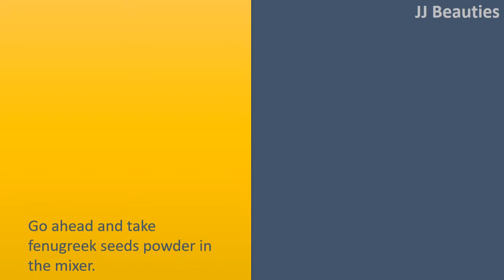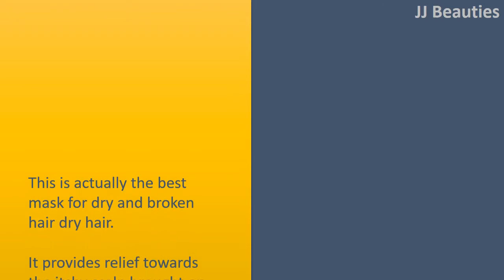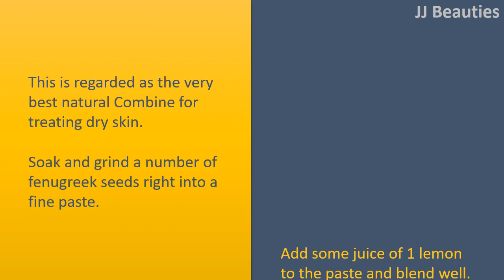Hair masks and packs created using fenugreek seeds|Fenugreek & Indian gooseberry hair mask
Hair masks and packs created using fenugreek seeds.

Fenugreek & Indian gooseberry hair mask.
Go ahead and take fenugreek seeds powder in the mixer.
Combine the two teaspoons of fenugreek seeds powder,2 teaspoons of alma powder and 45 teaspoons of fresh lemon juice in bowl.
Combine all of the ingredients well making the graceful paste.
Apply this paste all around the hair and dried it for 25 minutes.
Rinse with cool water.

Fenugreek seeds and coconut oil.
Fenugreek seeds infused with coconut oil is advantageous in eliminating dry skin.
Make a concoction by boiling pure coconut oil with a few fenugreek seeds. Leave it cool after strain from the seeds.
Apply this oil around the scalp during the night after shampoo your hair each morning.

Fenugreek seeds powder and egg yolk.
This paste is extremely effective to deal with dryness from the scalp and as a result to get rid of dry skin.
Soak methi seeds in water overnight and then suggest a paste from it each morning.
Add an egg and blend rid of it.
Apply this Combine around the scalp and wash  or shampoo your hair with standard water after 45 minutes.

Fenugreek and yogurt hair mask.
This is actually the best mask for dry and broken hair dry hair.
It provides relief towards the itchy scalp brought on by dry skin.
Soak fenugreek seeds in yogurt overnight.
Grind making a paste each morning and apply around the hair.
Leave it on for 30 minutes. After wash your hair with cold water.

Fenugreek hair mask.
This is regarded as the very best natural Combine for treating dry skin.
Soak and grind a number of fenugreek seeds right into a fine paste.
Add some juice of 1 lemon to the paste and blend well.
Apply around the hair and scalp and the head engrossed in a baby shower cap for fortyfive minutes. Rinse with cold